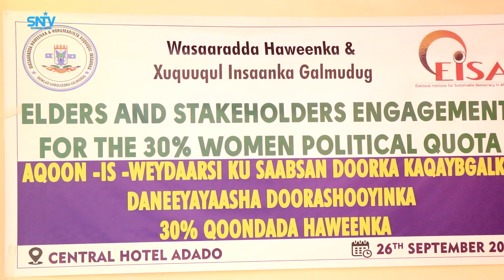Kullan looga hadlayay doorka haweenka ee ka qeybgalka arrimaha siyaasada ayaa lagu qabtay Cadaado.